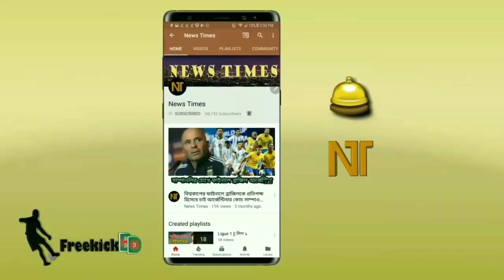আগুয়েরোকে দল থেকে বাদ দেওয়ায় আর্জেন্টিনার কোচকে অপমান করে যা বললেন ম্যারাডোনা | Argentina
আগুয়েরোকে দল থেকে বাদ দেওয়ায় আর্জেন্টিনার কোচকে অপমান করে যা বললেন ম্যারাডোনা | Argentina football

বিস্তারিত জানুন।
ফুটবলের খবর - খেলার খবর - Argentina football news 2019.